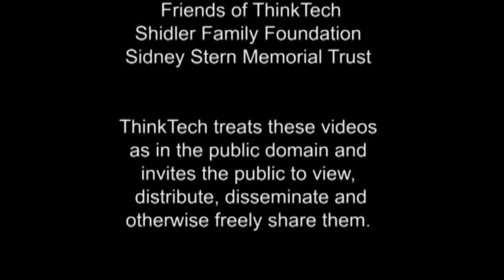To the Future of UAVs - Charles Devaney and Mike Elliot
Join us at 4 for a look ahead to the Year of the Drone in Hawaii, with ThinkTechHawaii ex-pat Chuck Devaney in Washington DC sitting with his business partner Jim Blanchard, ex of Kailua, via Skype, and Mike Elliott in the studio in Honolulu with host Ted Ralston.